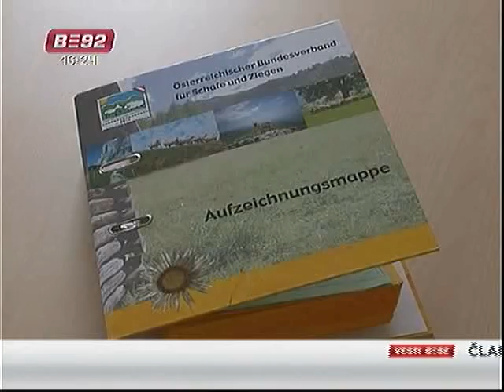Prva namenska farma koza na Balkanu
Srbija je pre Drugog svetskog rata imala četri puta više koza nego što ima danas. U Kukujevcima
kod Šida napravljena je prva namenska farma koza na Balkanu.